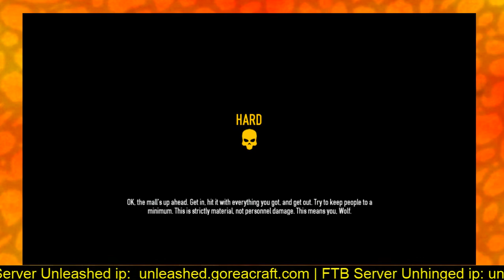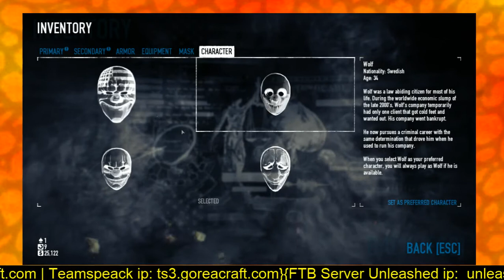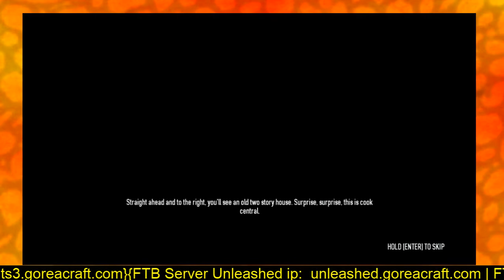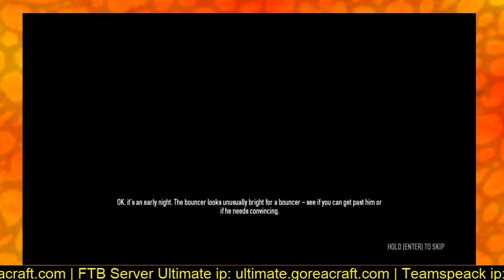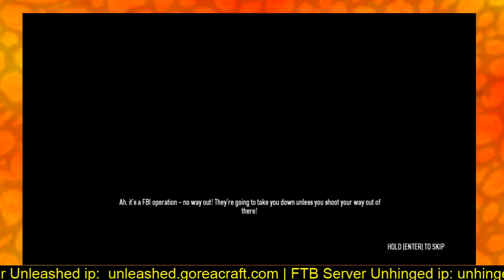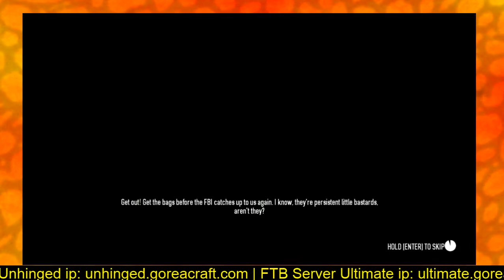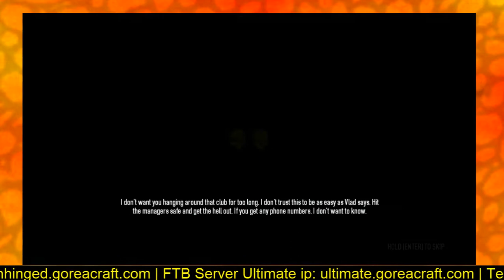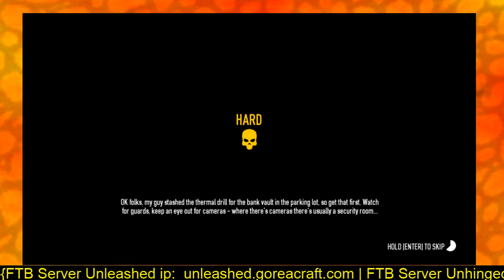Playing Payday2.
Playing Payday2 with random people. i'm working on my aim down sights, and getting my shoots on target. --

I also play Minecraft FTB on goreacraft server.
You can vote for the server to get quick money and help out the server.